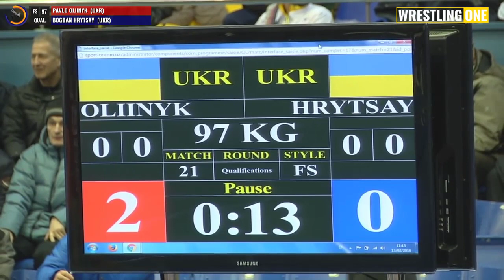2016 | KYIV | FS | 97KG | QUALIFICATION | PAVLO OLIINYK (UKR) 4-1 BOGDAN HRYTSAY (UKR)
HARD MATCH